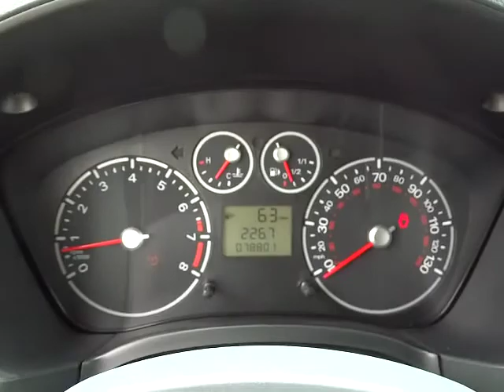2010 Ford Transit Connect Columbus, Hilliard, Dublin, London, Springfield AT014181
2010 Ford Transit Connect  - Stock#: AT014181 - VIN#: NM0KS9BN3AT014181

Performance CDJ
1130 Automall Dr.

BULKHEAD/SHELVING IN REAR, CLEAN CARFAX, and MODIFIED FOR CARGO USE. Ready to roll! Are you READY for a Ford?! brbrImagine yourself behind the wheel of this terrific-looking 2010 Ford Transit Connect.